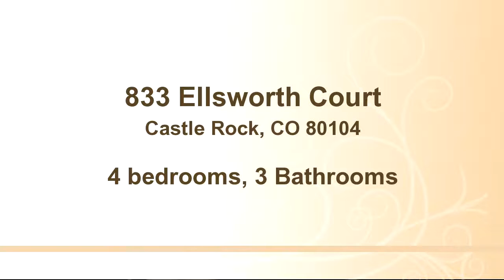833 Ellsworth Court, Castle Rock, CO 80104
Bedrooms: 4
Bathrooms: 3 Bathrooms
Square Feet: 2811
Price: $480,000

06/26/2016 07:01:02 am

Last modified: